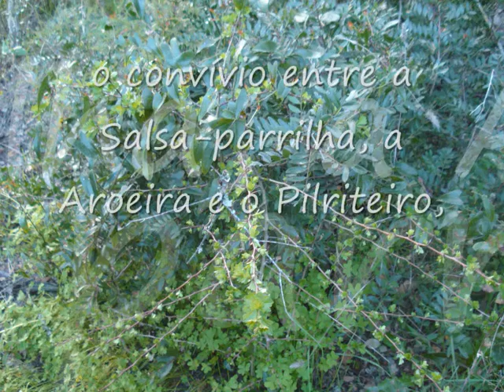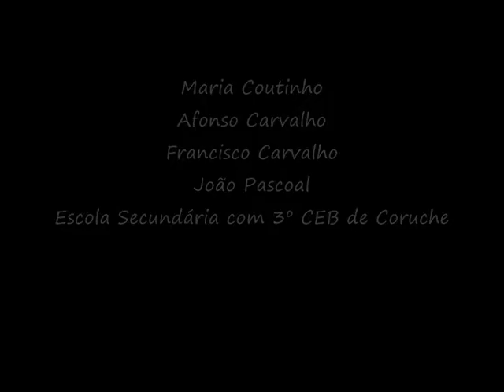Encostas do Poente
Video realizado no âmbito do projecto JRA pela escola secundária de coruche